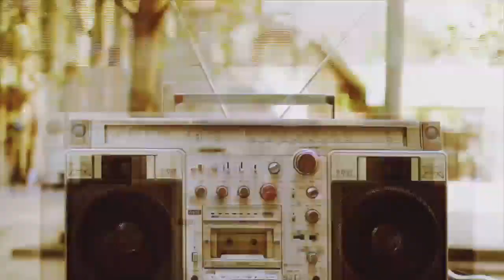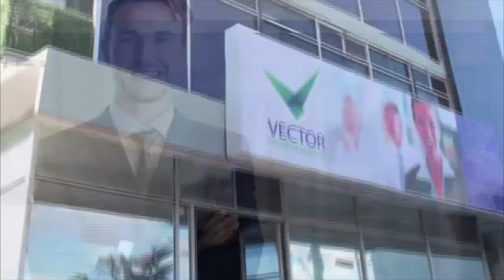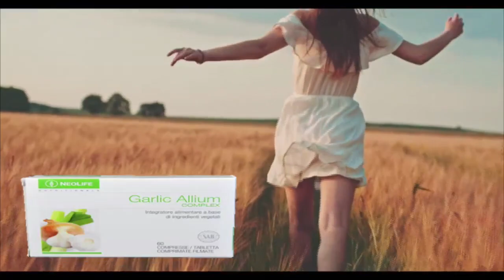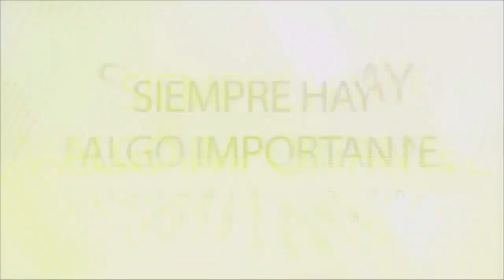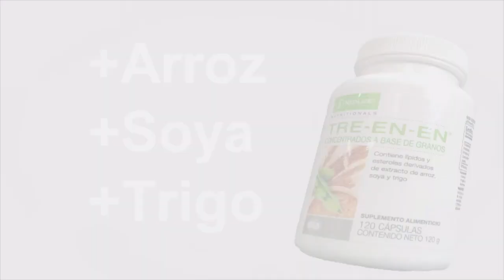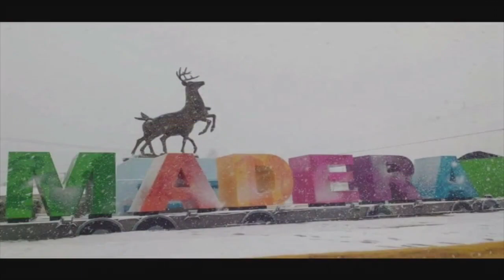Por La Mañana 19 Enero de 2023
Por La Mañana Jueves 19 Enero de 2023.